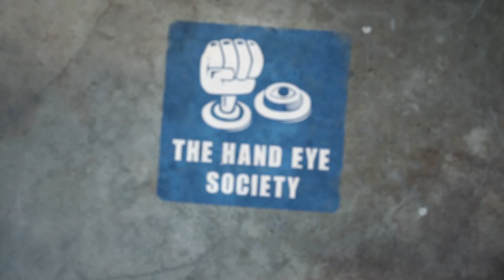Fancy Videogame Party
On Feb. 21st 2014, Wild Rumpus, Hand Eye Society and the Art Gallery of Ontario teamed up to throw a Fancy Videogame Party, in part to mark the Hand Eye's 5th birthday. Over 600 people attended.